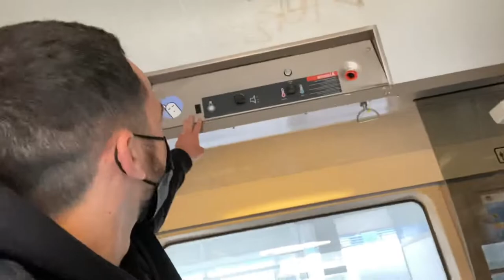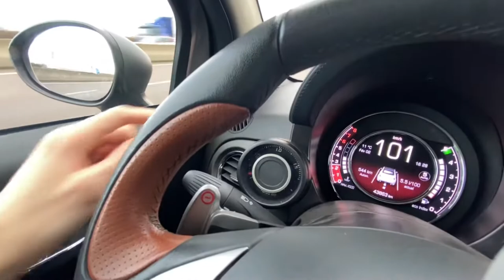ON FAIT 500 KM EN FIAT 500 ABARTH🥶😵